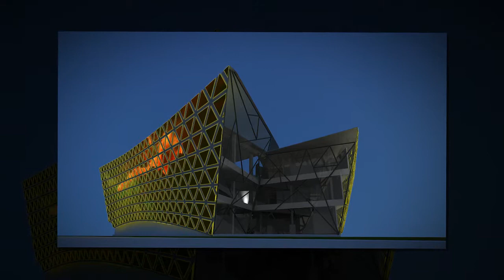Facade Test 2 (Been denied) =))